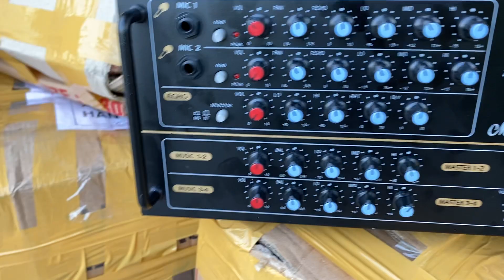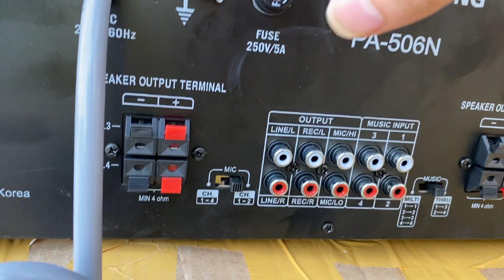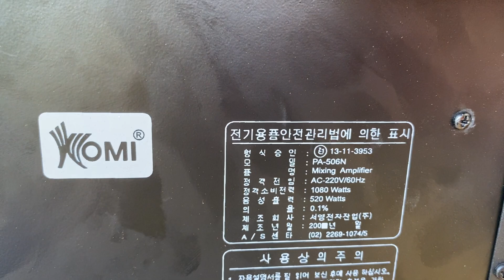Âm ly 506n china giá 2,4 tr lh 0708.761.888